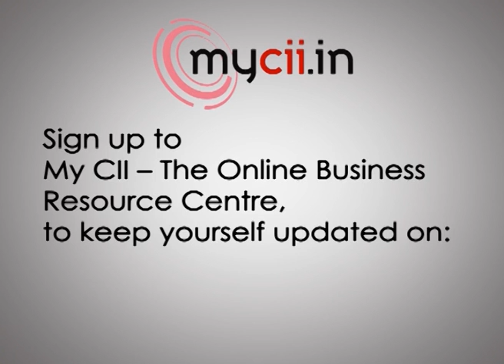Google India MD Rajan Anandan on Indian ecommerce, its retail influence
Rajan Anandan, Managing Director, Google India Limited speaking at the TN Retail Conference organised by the Confederation of Indian Industry. Here is the thought leader speak on impact of ecommerce and technology on retail sector and companies can leverage this. If you are looking to grasp the Indian ecommerce space in fifteen minutes and a clear perspective on where it is heading, there is no one better to address this than Google's Rajan Anandan